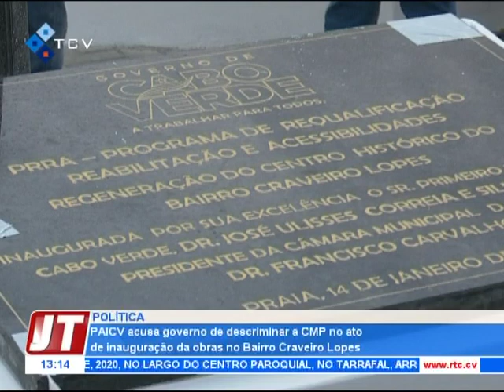PAICV acusa Governo de descriminar a CMP no ato de inauguração da obras no Bairro Craveiro Lopes